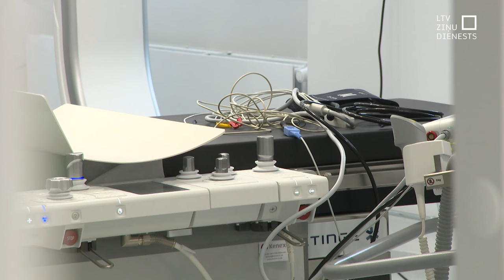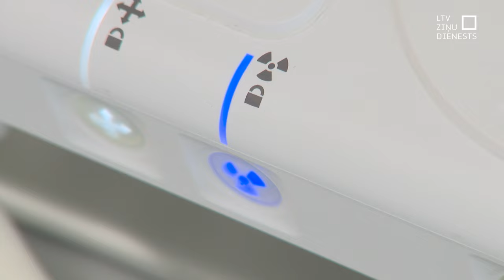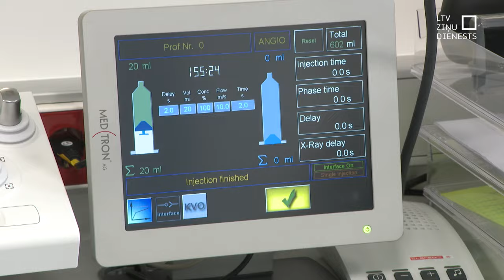Stradiņos veiktas unikālas operācijas ar robotu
Unikālas asinsvadu ķirurģijas operācijas, izmantojot inovatīvu robotizētu sistēmu,  veiktas Stradiņa slimnīcā.  Jaunā metode ļauj personālam strādāt no kontroles telpas, ārpus operāciju zāles un radiācijas starojuma.